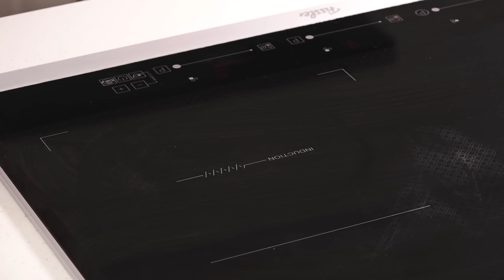계란후라이에 대한 잘못된 상식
승우아빠 궁금해요리 이번 영상은 우리가 흔히 알고 있는 계란후라이에 대해 잘못 알고 있는 상식과 재미있는 사실에 대해 한번 살펴보겠습니다.

영상에 나오는 제품들에 대한 문의가 많아 공유합니다
해당 링크로 제품을 구매하시면 제게 수익금이 발생합니다.
그러나 최저가는 아닐 수 있습니다! 꼭 참고해주세요
제품 정보 확인하시고 최저가 찾아서 구매해 주세요